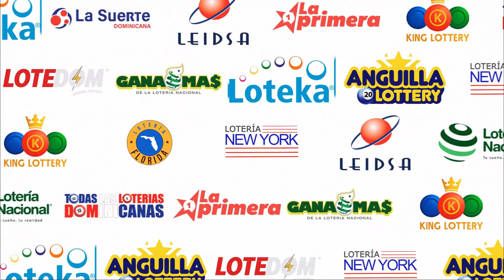Lotería Nacional | Sorteo del 12 DE MAYO del 2023